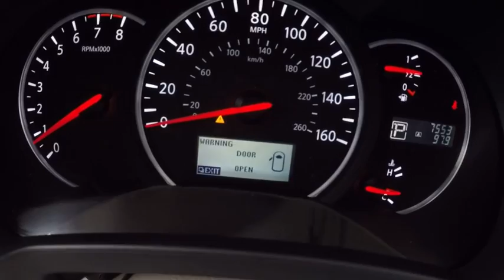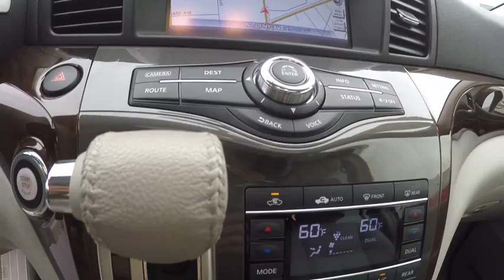2015 Nissan Quest Niles IL SP10144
2015 Nissan Quest Platinum

Star Nissan
5757 W Touhy Ave

Silver Bullet! GPS Nav! brbrYour quest for a gently used van is over. This charming 2015 Nissan Quest appears to have never been smoked in and is assured to make your nose a happy co-pilot. Works hard so you don't have to. It is nicely equipped with features such as 13 Speakers, 3rd row seats: split-bench, 4.878 Axle Ratio, 4-Wheel Disc Brakes, A/V remote, ABS brakes, Air Conditioning, Alloy wheels, AM/FM radio: SiriusXM, Anti-whiplash front head restraints, Auto-dimming Rear-View mirror, Automatic temperature control, Blind spot sensor, Brake assist, Bumpers: body-color, CD player, Delay-off headlights, Driver door bin, Driver vanity mirror, Driver's Seat Mounted Armrest, Dual front impact airbags, Dual front side impact airbags, DVD-Audio, Electronic Stability Control, Entertainment system, Four wheel independent suspension, Front anti-roll bar, Front Bucket Seats, Front dual zone A/C, Front fog lights, Front reading lights, Garage door transmitter: HomeLink, Headphones, Heated door mirrors, Heated front seats, High intensity discharge headlights: Xenon, Illuminated entry, Leather Appointed Seat Trim, Leather Shift Knob, Leather steering wheel, Low tire pressure warning, Memory seat, MP3 decoder, Navigation System, Occupant sensing airbag, Outside temperature display, Overhead airbag, Overhead console, Panic alarm, Passenger door bin, Passenger seat mounted armrest, Passenger vanity mirror, Power door mirrors, Power driver seat, Power passenger seat, Power steering, Power windows, Quick Comfort Heated Front Bucket Seats, Radio data system, Radio: Bose Premium AM/FM/CD Audio System, Rear air conditioning, Rear audio controls, Rear reading lights, Rear window defroster, Rear window wiper, Reclining 3rd row seat, Remote keyless entry, Roof rack: rails only, Security system, Speed control, Speed-sensing steering, Speed-Sensitive Wipers, Split folding rear seat, Spoiler, Steering wheel mounted audio controls, Sun blinds, Tachometer, Telescoping steering wheel, Tilt steering wheel, Traction control, Trip computer, Turn signal indicator mirrors, and Variably intermittent wipers.